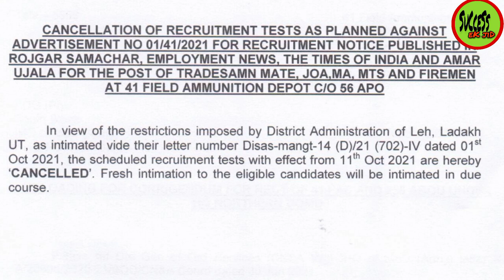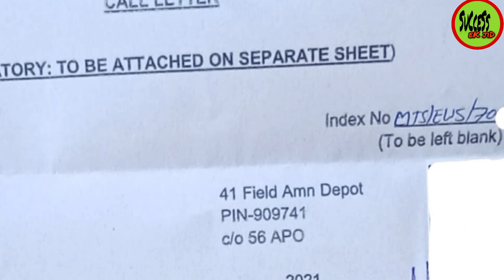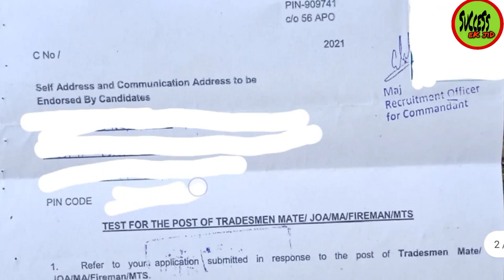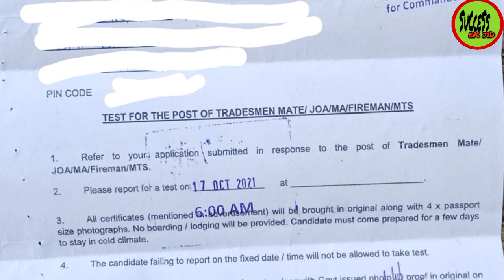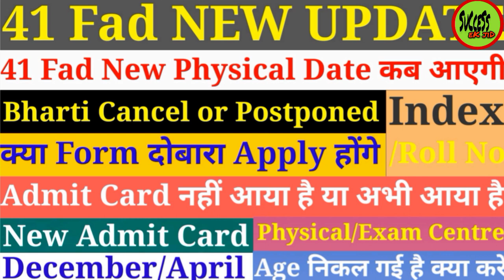41 Fad New Physical Date | New Admit Card | Index No | Roll No List | Exam/Physical Centre | Form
41 FAD के ADMIT CARD कब आएंगे | पहले PHYSICAL होगा या EXAM | EXAM PHYSICAL कहां होंगे | CENTRE |DATE

41_fad_admit_card_date
41_fad_exam_date
41_fad_physical_date
41_fad_pmt_pst_centre

41_fad_form_rejection_list
41_fad_form_reject_reason
41_fad_form_last_date
41_fad_form_documents

41 FAD FORM में DOCUMENTS कौन से ATTACH करने हैं | MEDICAL CERTIFICATE | WILLINGNESS CERTIFICATE

41 fad form documents

41 FAD LOCATION | PHYSICAL & WRITTEN EXAM PLACE|आने-जाने का खर्चा | GIRLS PHYSICAL |VEHICLE FACILITY

41_fad_location
41_fad_physical_centre
41_fad_written_exam_centre
41_fad_girls_physical
41_fad_route
41_fad_vehicle_facility

41 FAD TRADESMAN BHARTI HEIGHT, CHEST | PHYSICAL | WRITTEN EXAM | SELECTION PROCESS | MEDICAL|MERIT

41_fad_tradesman_bharti_height
41_fad_tradesman_chest
41_fad_tradesman_physical
41_fad_tradesman_written_exam

41 FAD SELECTION PROCESS | PHYSICAL | WRITTEN EXAM | PMT,PST | HEIGHT | TRADESMAN,JOA,MTS,MA,FIREMAN

41_fad_physical
41_fad_written_exam
41_fad_pmt
41_fad_pst
41_fad_height
41_fad_exam_pattern
41_fad_tradesman
41_fad_fireman
41_fad_joa
41_fad_mts
41_fad_material_assistant

41 Fad Medical Certificate kaise banwayen

41_field_ammunition_depot_medical_physical_fitness_certificate
41_fad_56_apo_physical_fitness_certificate_origional_or_photocopy

41 field Ammunition depot 56 apo medical physical fitness certificate
41 field Ammunition depot 56 apo medical physical fitness certificate original or photocopy

ARMY CIVILIAN | 41 FIELD AMMUNITION DEPOT 56 APO FORM कैसे भरें | MEDICAL & WILLINGNESS CERTIFICATE

41_field_ammunition_depot_56_apo
41_field_ammunition_depot_56_apo_form_kaise_bhren
41_fad_56_apo_form_kaise_bharen
41_fad_56_apo_medical_certificate
41_fad_56_apo_willingness_certificate
medical_certificate
willingness_certificate
form_process

41 field Ammunition depot 56 apo
41 field Ammunition depot 56 apo form kaise bharen
41 field Ammunition depot 56 apo form
41 field Ammunition depot 56 apo medical certificate
41 field Ammunition depot 56 apo willingness certificate
Form process
Medical certificate
Willingness certificate
41 fad 56 apo
41 fad 56 apo form kaise bharen
41 fad 56 apo form
41 fad 56 apo medical certificate
41 fad 56 apo willingness certificate

ARMY 458 GROUP-C NEW BHARTI | 41 Field Ammunition Depot 56 APO | TRADESMAN, LDC, MA,JOA, FIREMAN,MTS

fireman_new_bharti
fad_joa
fad_joa_new_bharti

41 field Ammunition depot 56 apo
41 fad 56 apo
41 fad
Fad
Fad new vacancy
Fad new bharti
Fad tradesman new bharti
TRADESMAN
Tradesman new bharti
Fad mts new bharti
Mts new bharti
Mts
LDC new bharti
LDC
Fad ldc new bharti
Fireman new bharti
Fad fireman new bharti
Fireman
Joa
Fad joa
Fad joa new bharti
Material management
Fad material management new bharti
Material management new bharti